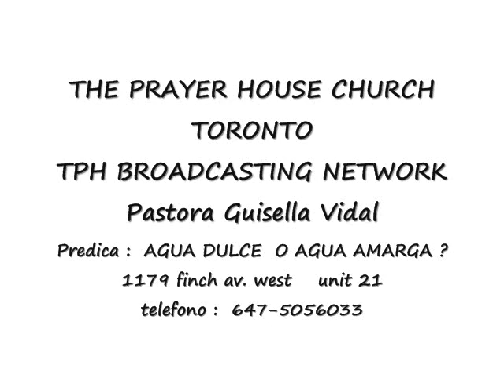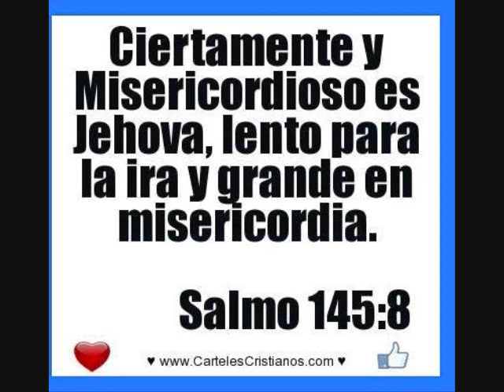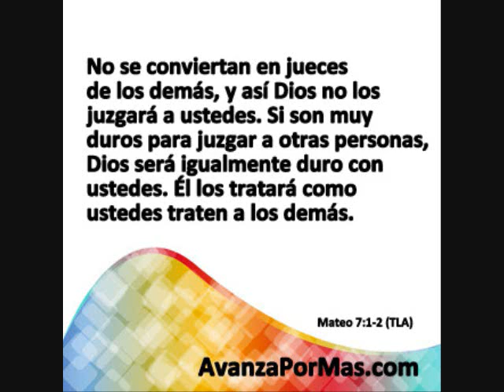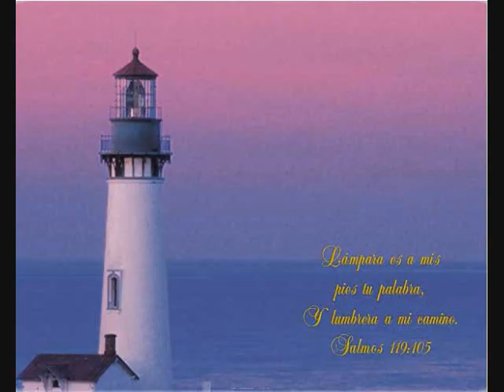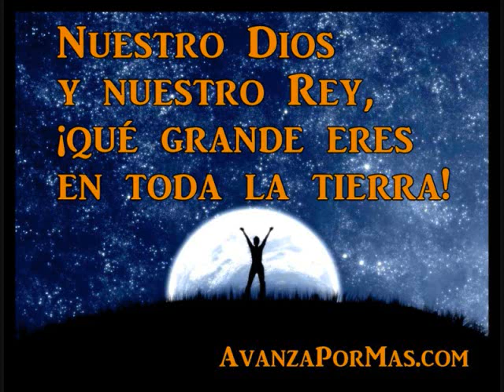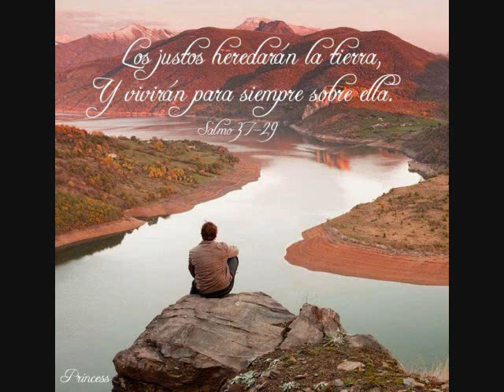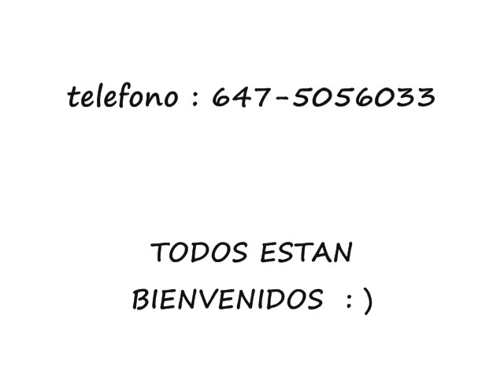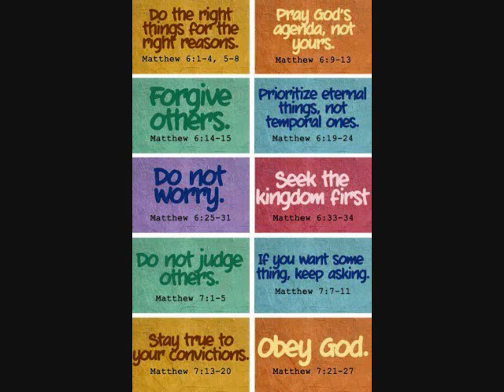AGUA DULCE O AGUA AMARGA TPH BROADCASTING NETWORK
PASTORA GUISELLA VIDAL
THE PRAYER HOUSE CHURCH
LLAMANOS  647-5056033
1179 FINCH AV WEST UNIT 21
SERVICIO PRINCIPAL: DOMINGOS 11 AM
EXPERIMENTA TAMBIEN TU LA PRESENCIA DE DIOS